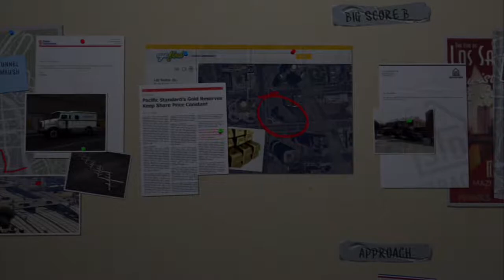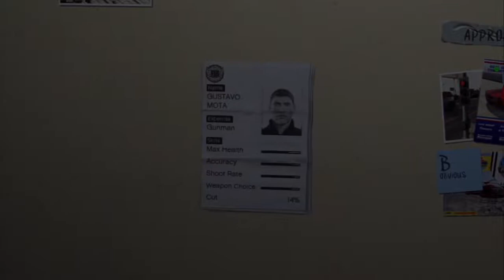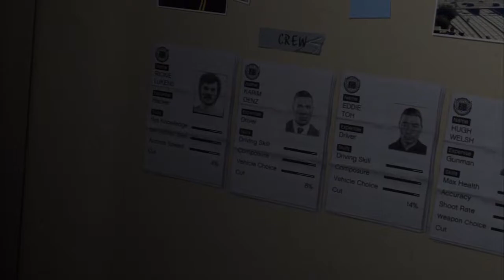Grand Theft Auto 5 - Storyline Part# 29 of 31